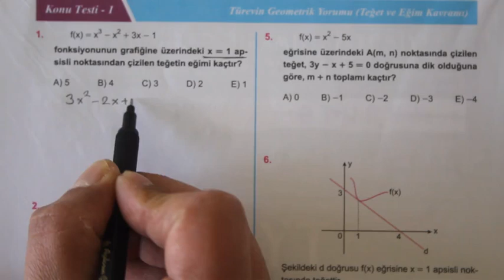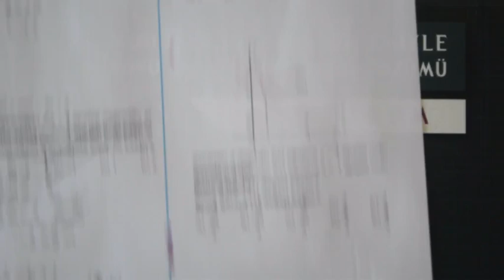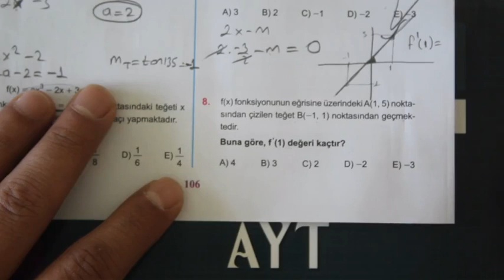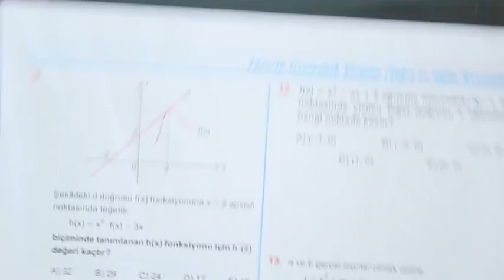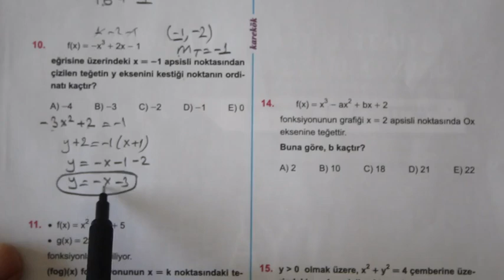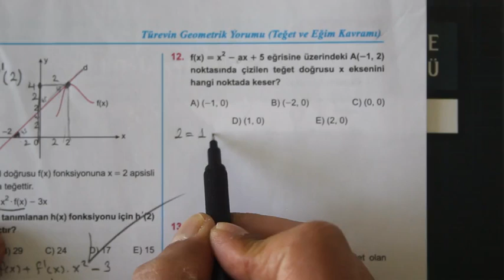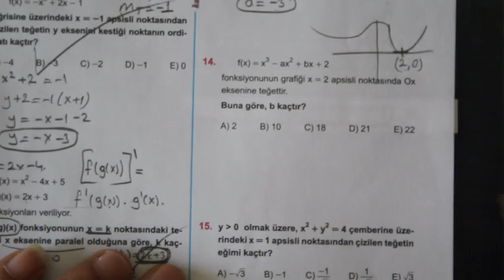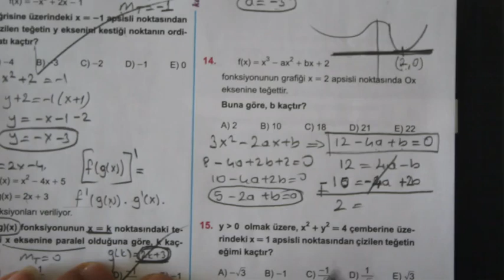3.ÜNİTE (TÜREVİN GEOMETRİK YORUMU) KONU TESTİ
türev 2019,
geometrik yorum,
türev 2,
türev alma,
türev ayt,
türev nedir,
türev konu anlatımı 2019,
türev 3,
türev artan azalan,
türev integral,
türev anlık hız,
türev bileşke,
türev bükeylik,
türev çözümleri,
türev çarpma,
türev çarpım bölüm,
türev çözümü,
türev çember,
türev çarpım soruları,
türev değişim hızı,
türev denklem,
türev doğrunun eğimi,
türev doğru denklemi,
türev değişim oranı,
türev dersleri,
türev dönüm noktası soruları,
türev denklem kurma,
türev dx nedir,
türev eğim,
türev extremum,
türev ekstremum problemleri,
e^x türevi,
e^2x türevi,
e üzeri x türevi,
türev fonksiyon,
türev fiziksel yorum,
f in tersinin türevi